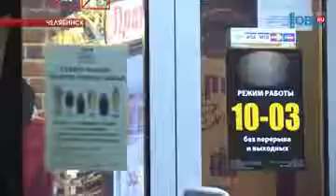Жители Тракторозаводского района пожаловались на круглосуточную продажу алкоголя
А эту новость нам сообщили жители Челябинска. В Тракторозаводском районе продают пиво после 23 часов. Официально продажа алкоголя ночью запрещена. Но владельцы заведения обошли запрет. Как? - расскажет Егор Хвесюк. НА небольшой детской площадке играют дети. Кто-то занял качели, кто-то при помощи каната пытается забраться на сложную конструкцию горки. Буквально в 5 метрах - уже за пределами площадки - во дворе тоже резвятся малыши. Идилия спального района мегаполиса. Однако Ольга Целовальникова, жительница этого дома, утверждает: в последнее время отпускать детей гулять становится все страшнее. Появляются подозрительные личности. А с утра, рассказывает женщина, двор больше напоминает свалку.